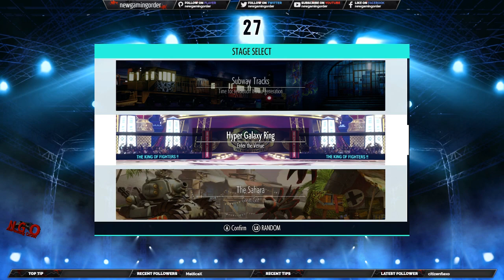The King of Fighters XV- Friday Night Fights Stream 2/25/2022